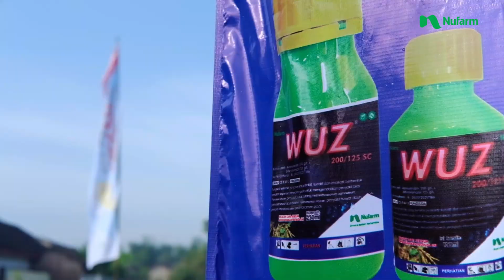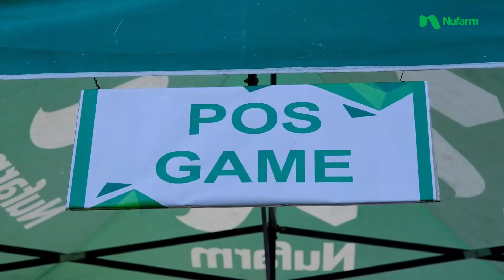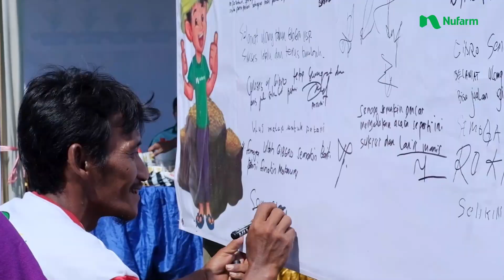20 Thn Gibgro 10 SP – Untuk Panen Padi Melimpah Bersama Petani Indonesia.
Terima kasih atas kehadirannnya kami ucapkan kepada seluruh mitra bisnis andalan Nufarm dalam acara Anniversary 20 Thn Gibgro 10 SP gebyar panen padi melimpah di Kec. Mojoagung, Kab. Jombang, Prov. Jawa Timur